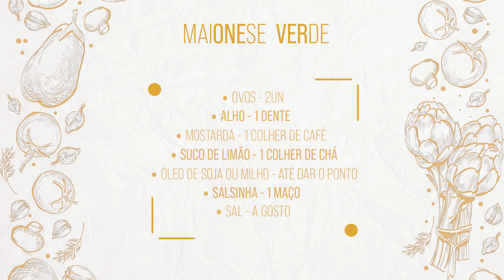MAIONESE DE RESTAURANTE SUPER FÁCIL | Larissa Queiroz em Ilhabela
Que rufem os tambores!!!

Hoje você vai aprender a fazer uma maionese muuuuito fácil, que vai arrasar com hambúrguer, isca de peixe, batata frita... enfim, só de falar dá vontade de comer maionese com tudo!

Não deixa de se inscrever, pra ajudar nosso canal a crescer... e me fala o que você quer ver mais por aqui...

A louça linda que a gente usou, é da BK Festas, aqui na Ilha... o insta deles é

E pra me achar nas outras redes (e me marcar nas receitas que você fizer)

Espero que gostem de mais esse vídeo!

Beijinhos,